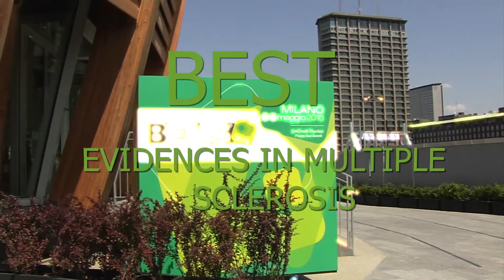Deficit cognitivi nella sclerosi multipla: quanto sono frequenti?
Intervista alla Dr.ssa Flavia Mattioli, Responsabile della SSVD di Neuropsicologia, Azienda Ospedaliera Spedali Civili di Brescia.